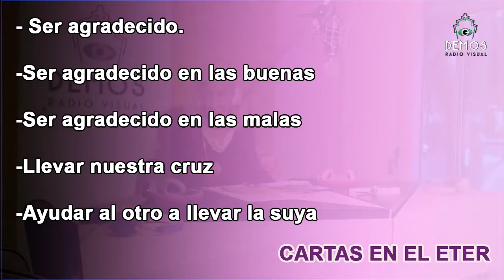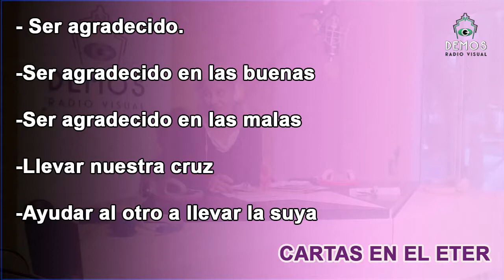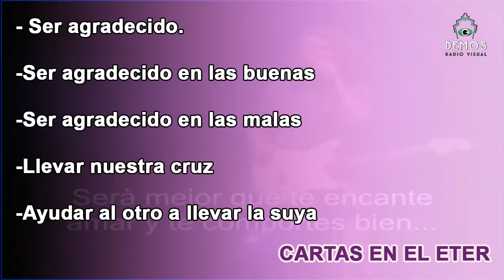CARTAS EN EL ETER del 25 de octubre de 2017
Magdalena Ibaldi, recibe CARTAS EN EL ETER y te responde, los miércoles a las 1830 (Argentina) en DEMOS Radio Visual,